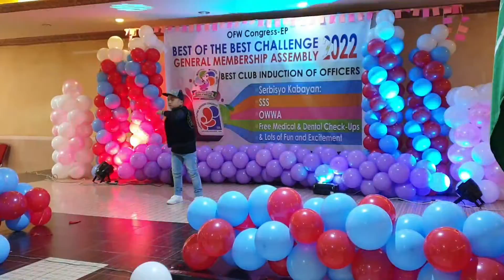BUHAY SAUDI | nagperform si kuya | Congrats kuya | Recognition Day.